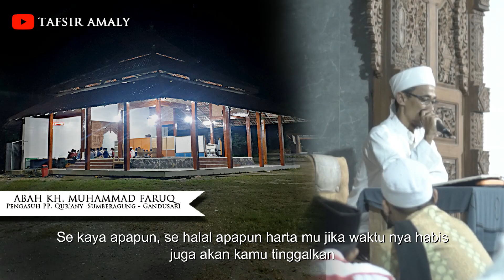🔴 ABAH FARUQ | "JADIKAN DUNIA SEBAGAI SARANA MENGGAPAI AKHERAT" | Tafsir Amaly | PP Qur'any Blitar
Kajian Tafsir Amaly oleh Abah KH. MUHAMMAD FARUQ

وَّاَنِ اسْتَغْفِرُوْا رَبَّكُمْ ثُمَّ تُوْبُوْۤا اِلَيْهِ يُمَتِّعْكُمْ مَّتَا عًا حَسَنًا اِلٰۤى اَجَلٍ مُّسَمًّى وَّ يُؤْتِ كُلَّ ذِيْ فَضْلٍ فَضْلَهٗ ۗ وَاِ نْ تَوَلَّوْا فَاِ نِّيْۤ اَخَا فُ عَلَيْكُمْ عَذَا بَ يَوْمٍ كَبِيْرٍ
wa anistaghfiruu robbakum summa tuubuuu ilaihi yumatti'kum mataa'an hasanan ilaaa ajalim musammawwa yu-ti kulla zii fadhling fadhlah, wa ing tawallau fa inniii akhoofu 'alaikum 'azaaba yauming kabiir

"dan hendaklah kamu memohon ampunan kepada Tuhanmu dan bertobat kepada-Nya, niscaya Dia akan memberi kenikmatan yang baik kepadamu sampai waktu yang telah ditentukan. Dan Dia akan memberikan karunia-Nya kepada setiap orang yang berbuat baik. Dan jika kamu berpaling, maka sungguh aku takut kamu akan ditimpa azab pada hari yang besar (Kiamat)."
(QS. Hud 11: Ayat 3)

Semoga kita dimudahkan utuk memahami dan mengamalkan isi al Qur'an

Kajian Tafsir Amaly Abah KH. MUHAMMAD FARUQ
Pengasuh :
- Ponpes Al 'Urwatul Wutsqo 2 Wlingi Blitar
- Ponpes Qur'any Sumberagung Gandusari Blitar
- Khodimul Majlis Darul Musthofa Blitar

Note :
Akun Youtube ini adalah akun resmi Kajian Tafsir Amaly oleh Abah KH. Muhammad Faruq.
Pengasuh Pondok Pesantren Al Urwatul Wutsqo 2 Babadan Wlingi dan Pondok Pesantren Qur'any Sumberagung Gandusari Blitar.